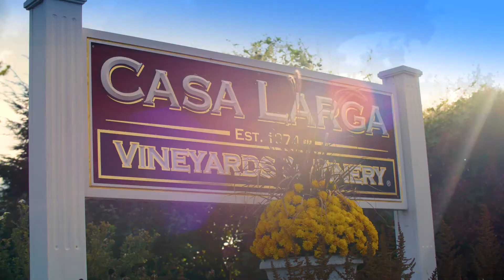Casa Larga Vineyards and Winery - Elegant Wedding Venue - Rochester NY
Casa Larga Vineyards and Winery - Elegant Wedding Venue , Video production by 4th Coast Productions,